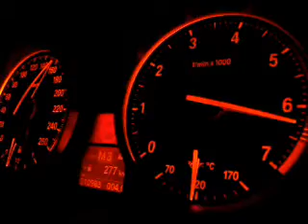X6 5 0i V8 Biturbo PP Performance faster Shifttime